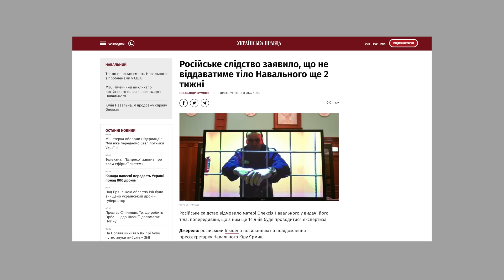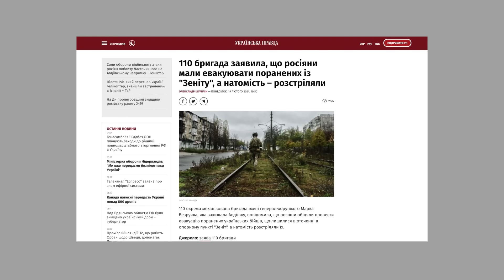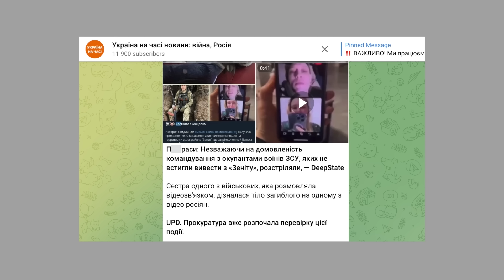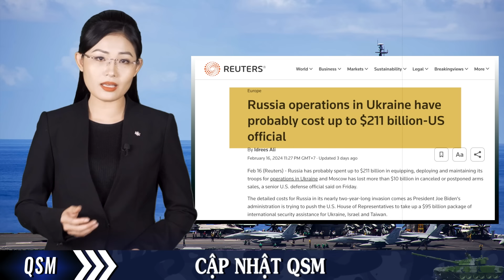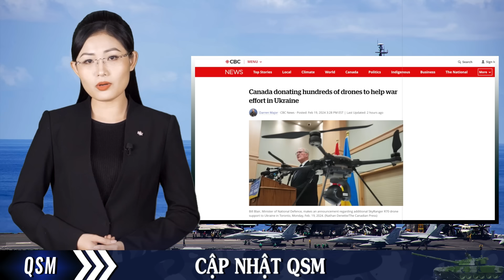Ngũ giác đài tiết lộ thiệt hại khổng lồ của quân đội Nga: Hơn 200 tỷ USD